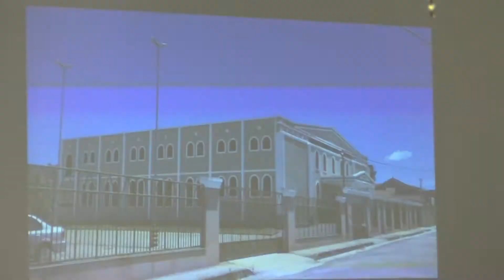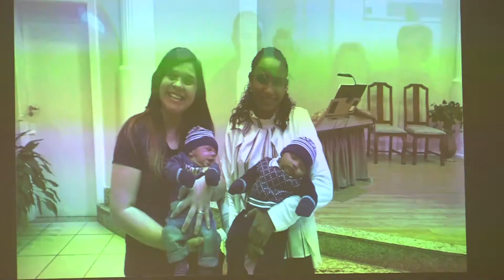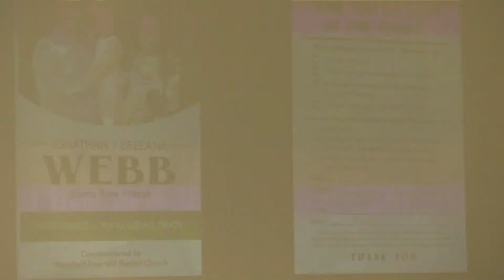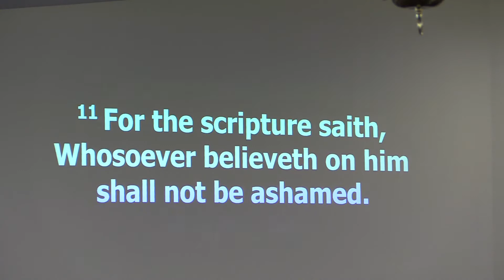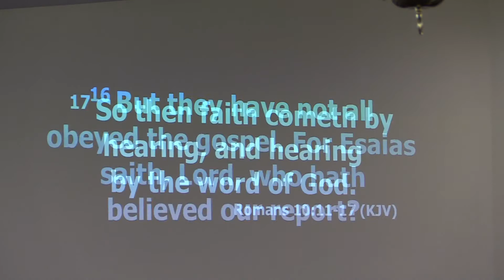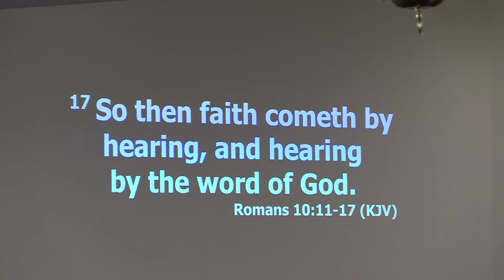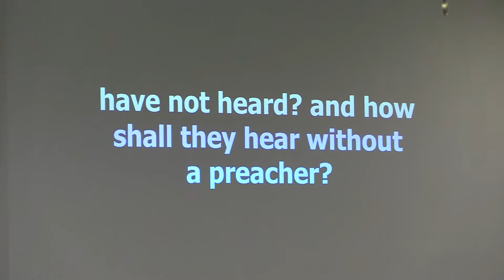Brazil Missionaries: JD & Breeana Webb 9-19-2021 LFWBC (pt 2 of 3)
Limestone Freewill Baptist Church (Limestone, TN)

Missionaries of Brazil: JD & Breeana Webb and their children Emma and  Noah